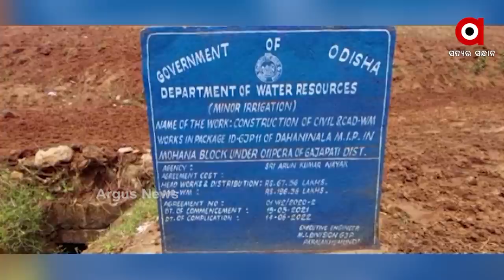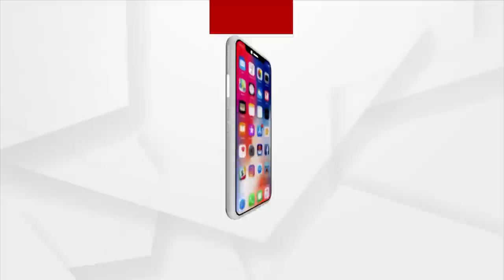ମାଟି ଉପରେ ସିମେଣ୍ଟ ଢାଳି ଚଳୁ କରିଦେଲେ କୋଟିକୋଟି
ମନ୍ତ୍ରୀ ରଘୁନନ୍ଦନ ଦାସଙ୍କ ବିଭାଗରେ ଟଙ୍କା ସ୍ୱାହା । ମାଟି ଉପରେ ସିମେଣ୍ଟ ଢାଳି ଚଳୁ କରିଦେଲେ କୋଟିକୋଟି ଟଙ୍କା । ଆଦିବାସୀ ବହୁଳ ଗଜପତି ଜିଲ୍ଲାରୁ ଆସିଲା ସଙ୍ଗୀନ ଅଭିଯୋଗ । ଆଉ ବିବାଦରେ ଖୋଦ୍ ମନ୍ତ୍ରୀ ରଘୁନନ୍ଦନ ଦାସଙ୍କ ସହ ସଚିବ ଅନୁ ଗର୍ଗ